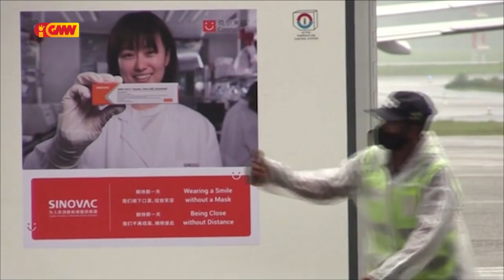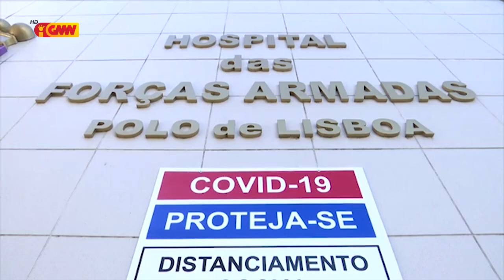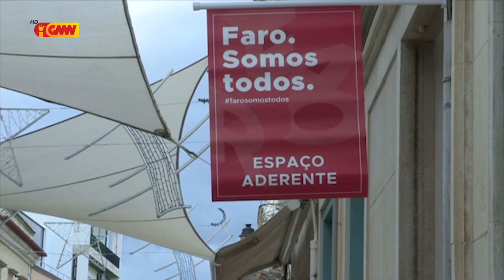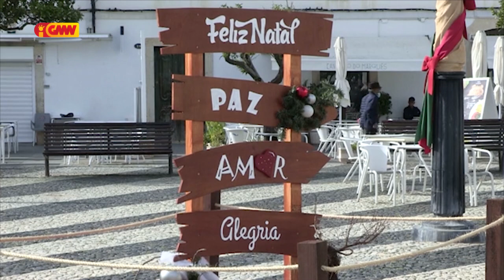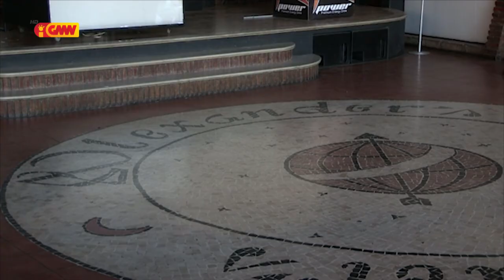CPLP na GMN edição 10 de Dezembru 2020